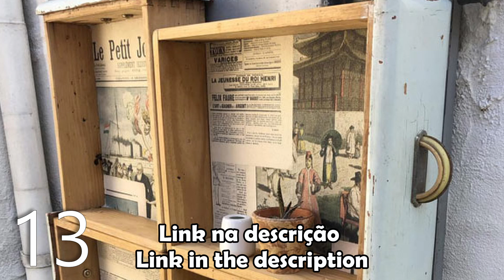Assista este vídeo e começará a guardar gavetas velhas que encontrar - 14 ideias legais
O que você faz com suas gavetas velhas e antigas? Você tem alguma gaveta aí prestes a ser descartada? Se sim saiba que nem tudo está perdido: reutilizar peças antigas, além de sair barato pode ser muito útil e dar um ar totalmente novo para sua casa.

 Você pode aproveitar uma gaveta velha para fazer uma prateleira nova, nicho de parede, mesa de cabeceira, etc.

Hoje vamos mostrar 10 ideias econômicas e criativas para você reciclar gavetas velhas que não usa mais! 14 ideias legais!

Uma gaveta velha pode se transformar em uma linda decoração.

No canal Só Ideias Legais você vai encontrar dicas de home decor, organização e diy decoração para uma vida organizada, focando na sustentabilidade.

ideias de decoração com caixotes de feira, caixotes de madeira, caixote de madeira, caixa de madeira, caixa de frutas, caixa de feira, caixote de frutas, caixote de feira ideias de sustentabilidade